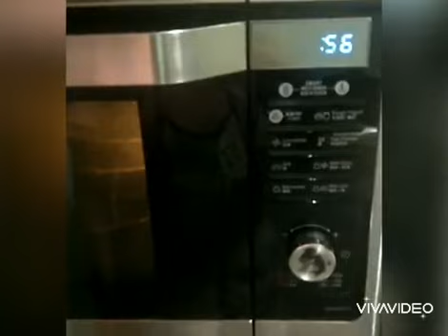HOW TO COOK LONGBEANS/STRING BEANS OMELETTE - DELIA D.C. CHANNEL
A typical Asian dish,esp.for adults starting to learn basic cooking.Easy to prepare and cook.